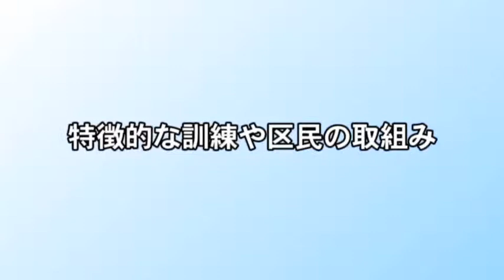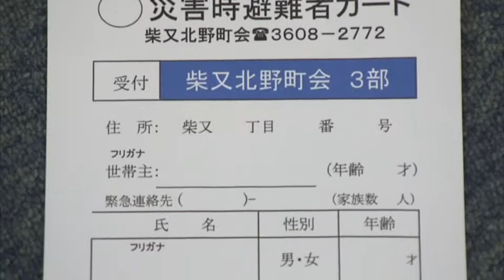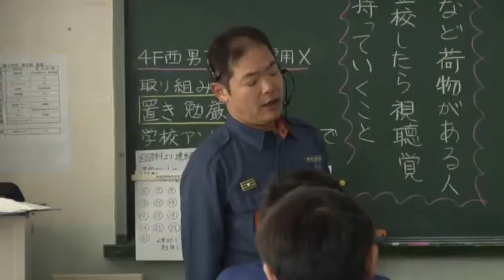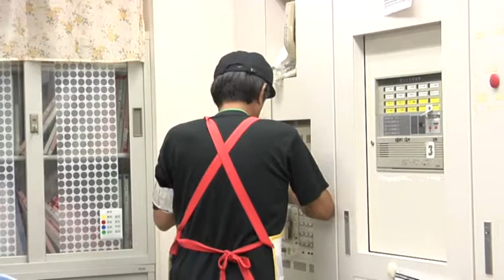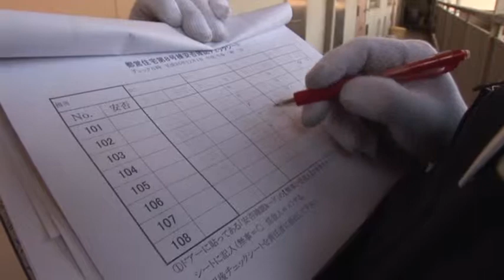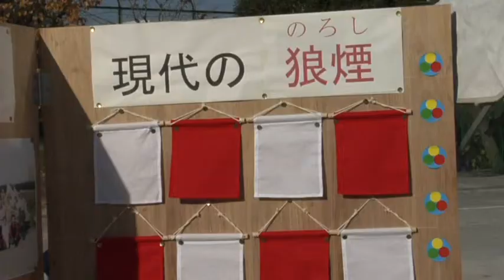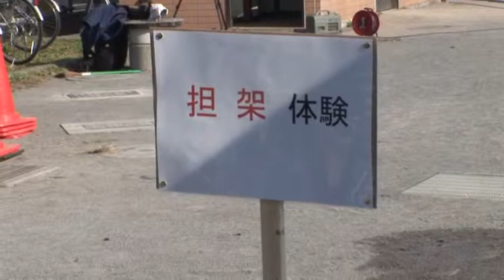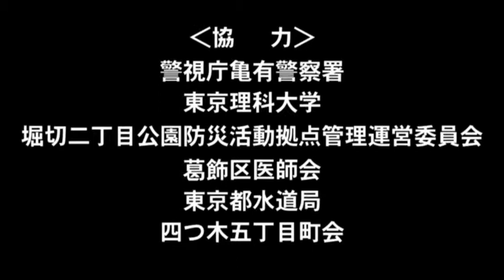6 特徴的な訓練や区民の取組み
区内で特徴的な防災訓練などを行っている団体をご紹介します。
北野小学校避難所運営訓練(柴又北野町会／ガーデンプラザ柴又自治会)、学校と町会が連携した防災訓練(金町常盤町会／常盤中学校)、町会と特別養護老人ホームの連携(西水元ナーシングホーム／西水元圦谷町会)、安否確認訓練(柴又北野町会)、現代の狼煙(のろし)(東新小岩七丁目町会)、WRT大下(女性レスキューチーム)の活躍(東金町五丁目大下町会)など。